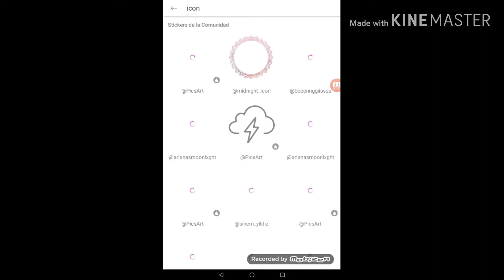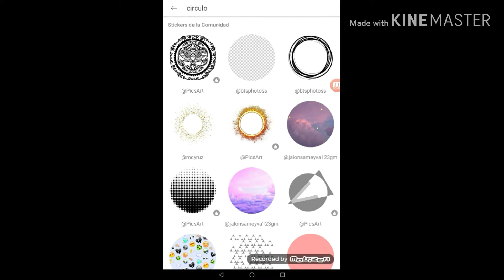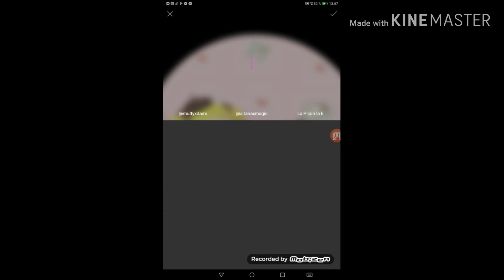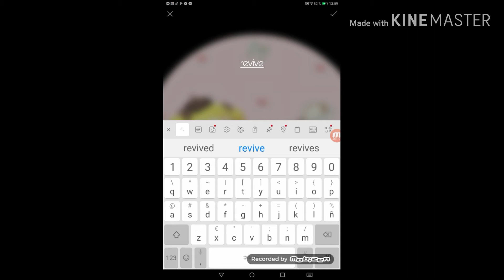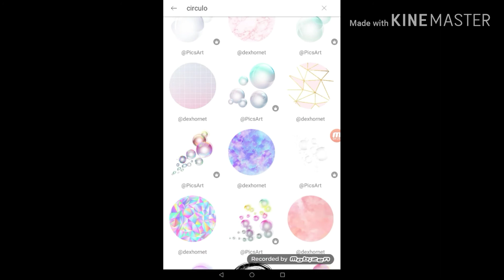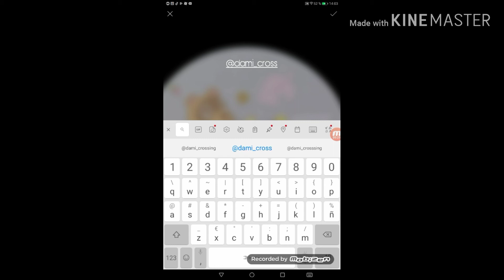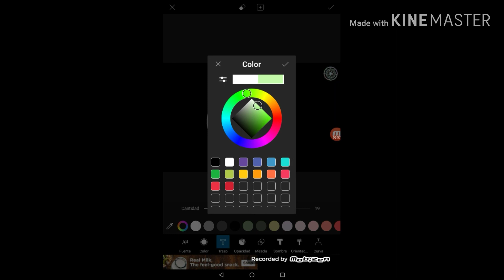¿Como hago mis icons de acnl? / Acnl Revive🌸 |Dami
Espero q os haya gustado :3
También estoy en @dami_crossing 💗

✨Video hecho por: Dami
⚠️Si quieres unirte al movimiento AcnlRevive y participar en nuestra cuenta de YouTube o de Instagram dinos!! :P